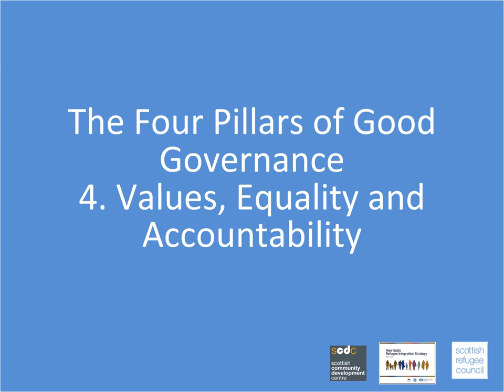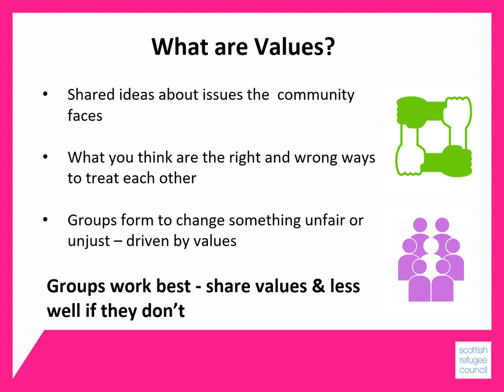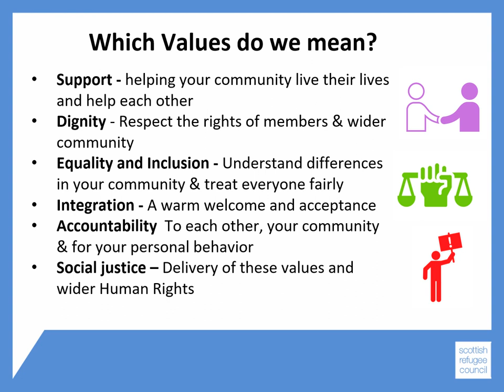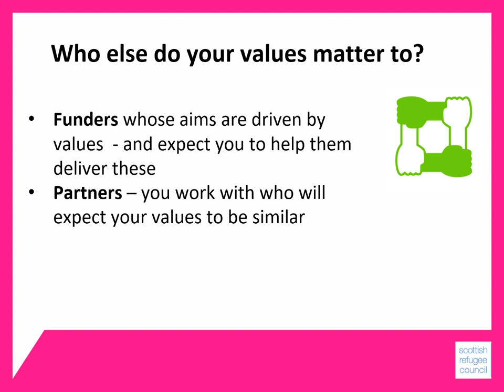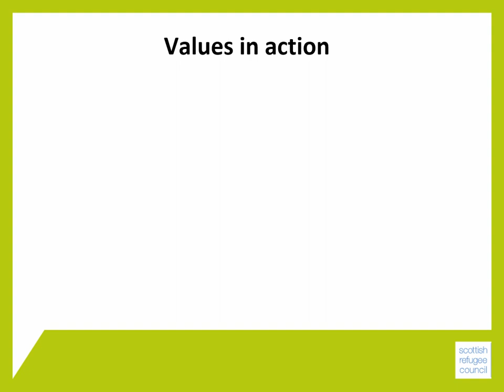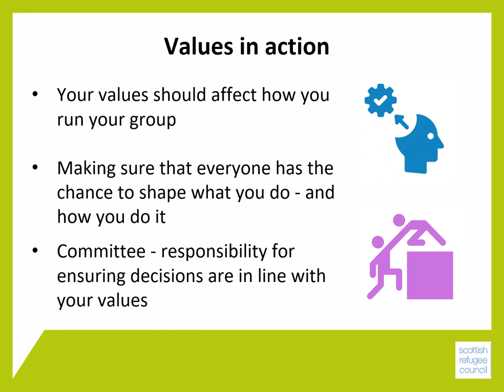Values, equalities and accountability - Module 2 - BSCO